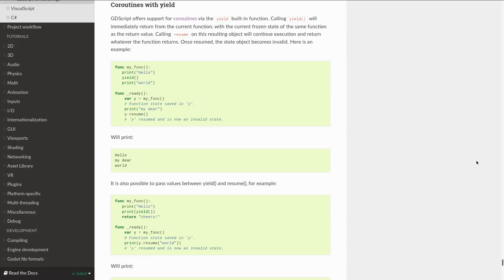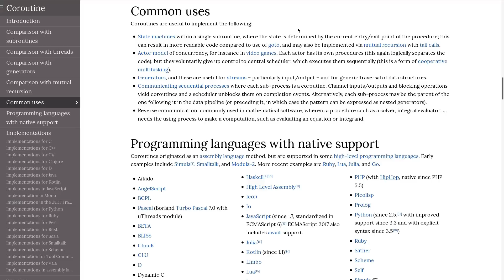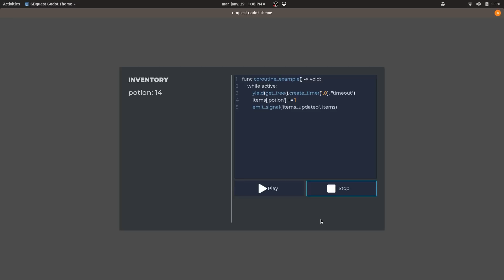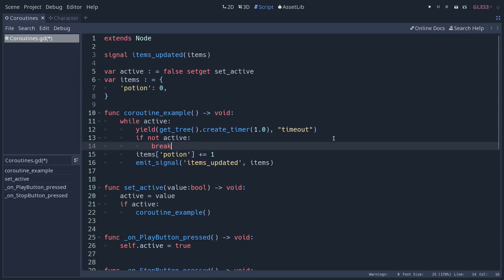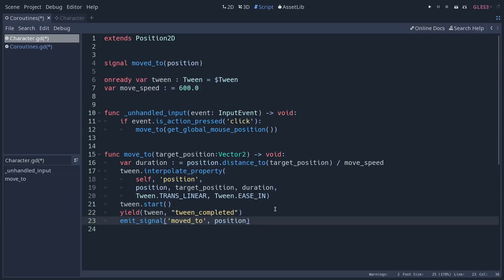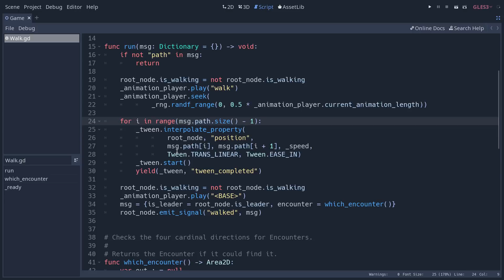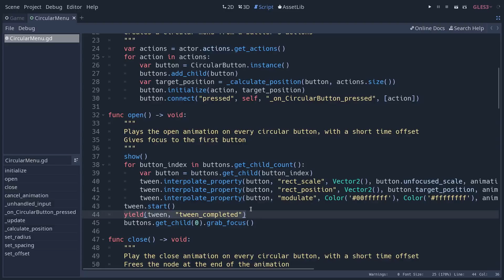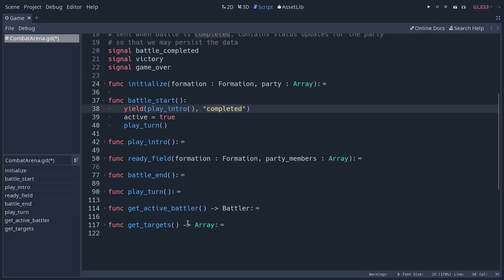How to Use Coroutines: Godot GDscript tutorial